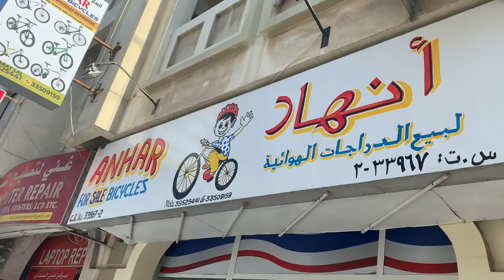Upgrading XCaliber 2021 hubs to Speedone torpedo (tunog milyonaryo)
Mtb
Trek bike
Cycling
Mtb hubs
Speedone hubs
Bahrain
Bahrain ofw
Buhay ofw
Novo ecijano
Gapan City
Batang Gapan
Julio Valiente
Lito Lapid
Sarap Magbike
Middle East
Bicycle
Upgrade
Tunog mayaman